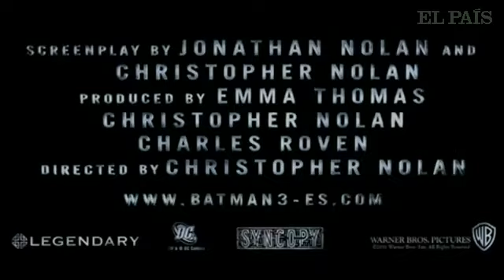Carlos Boyero: "La leyenda renace' me ha aburrido bastante"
El crítico de cine Carlos Boyero comenta la última película de Batman.